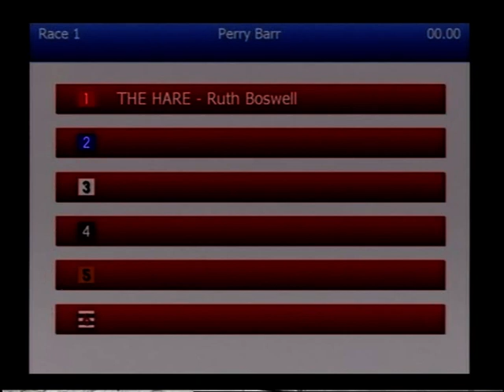VTS_01_1.VOB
Human race at Perry Barr Greyhound stadium in aid of BBC WM kidney kids appeal, run by volunteers from Perry Barr Retired Greyhound Trust